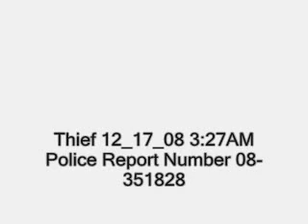Thief attempts to boost my car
Fool Tries to Thieve My car